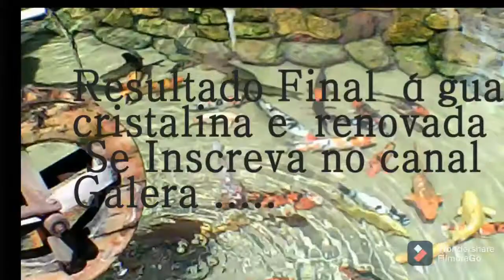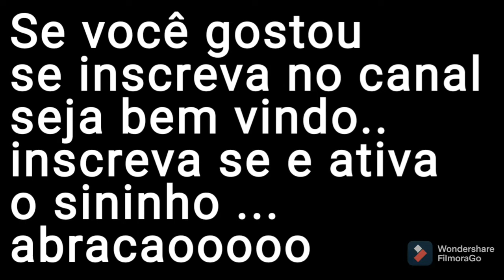LIMPEZA DE FILTRAGEM LAGO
LIMPEZA DE FILTRAGREM